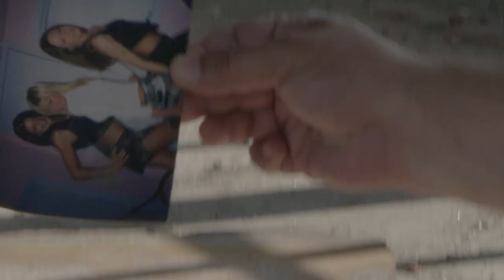Како све то изгледа?- PreWedding. Fotograf Kruševac. Behind the camera, photo shooting.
Лепше стране фотографије и још понечега...